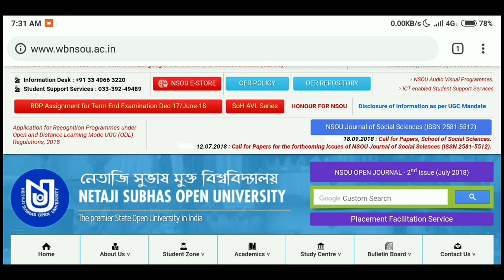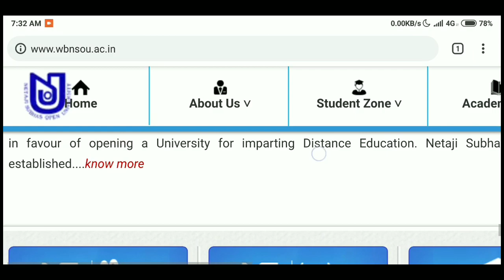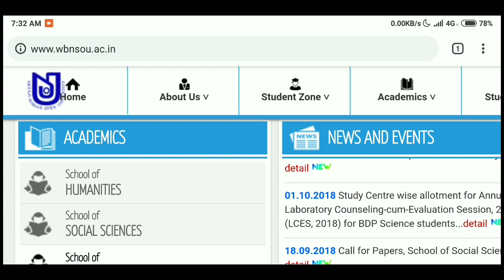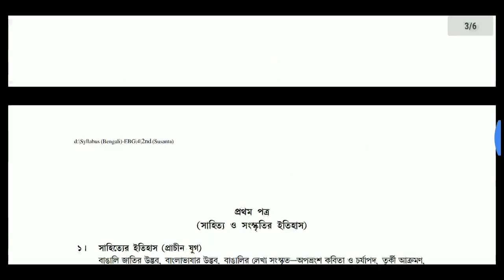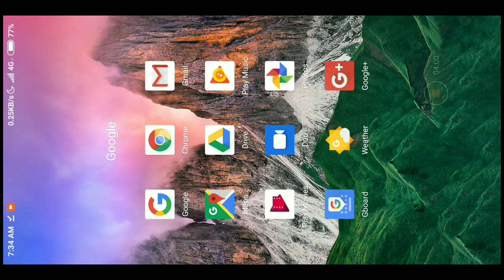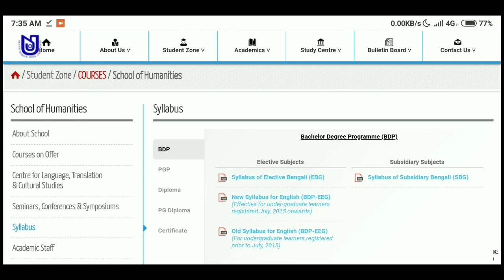Download NSOU Syllabus || NSOU BDP Syllabus || NSOU PG Syllabus || NSOU BLIS Syllabus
Download NSOU Syllabus || NSOU BDP Syllabus || NSOU PG Syllabus || NSOU BLIS Syllabus || Download  NSOU All Courses Syllabus || Must Watch to Know Everything About Your Syllabus 🔥 🔥 🔥